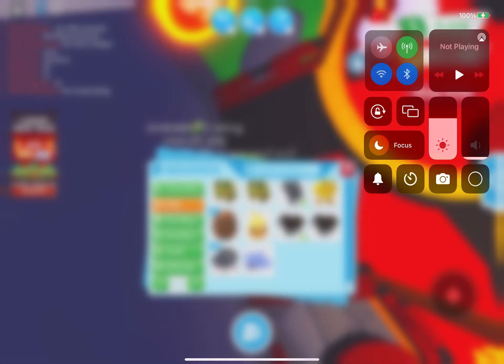NEW inventory tour :)